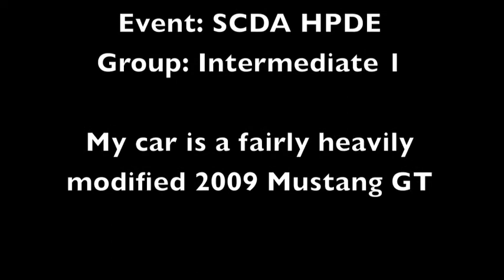Lime Rock Park SCDA HPDE 2012-05-31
Three laps at Lime Rock Park, when running with the Sports Car Driving Association on 5/31/2012.   This was the first time I had ever driven on R compound tired (Nitto NT01s), and I learned the hard way that you don't get a lot of warning when they reach the limit.  I get sideways turning into the uphill in the 3rd lap.

This was my first experiment with 2 cameras, and picture-in-picture editing, which was done with iMovie 11. The sound is still terrible, because the external mic on the internal camera didn't work, so I used the sound from the outside camera, so you have a lot of wind noise. The next videos should be a lot better.